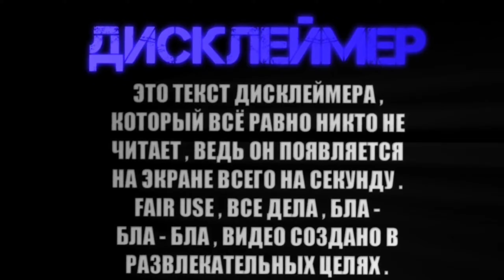Прощай пупсик | Slendrina: The Cellar | Minecraft | #3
Прощай пупсик | Minecraft | Майнкрафт | Мод на слендрину | Slendrina: The Cellar | летсплей | прохождение |